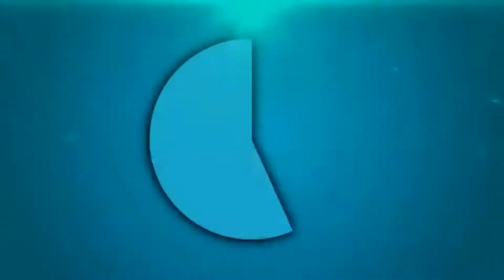My Top 10 !ntros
Warning: This is my Personal List, Hope You Agreed with my top 10!